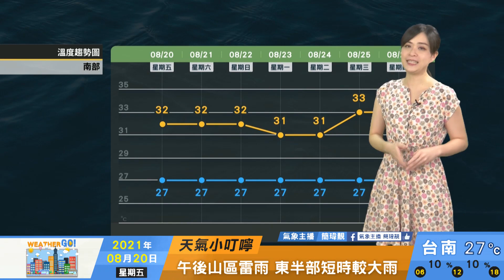2021/08/20 熱帶性低氣壓周末北上 周末持續晴午後陣雨天氣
熱帶性低氣壓周末北上
對台灣無直接影響
周末持續晴午後陣雨天氣
下周太平洋高壓增強 天氣穩定